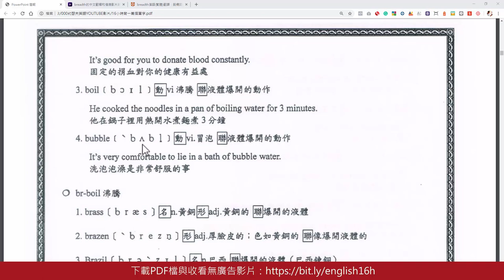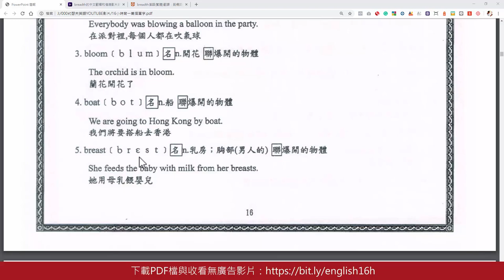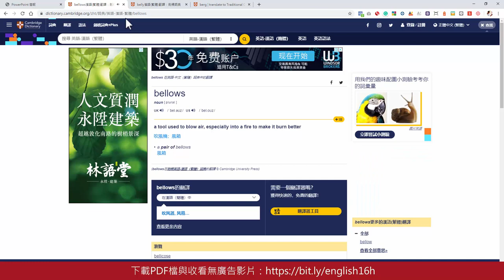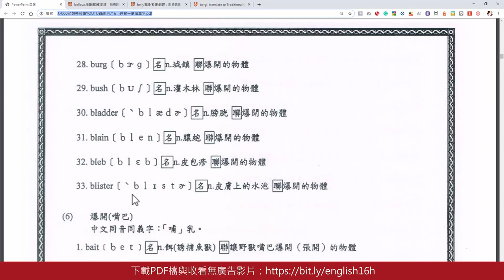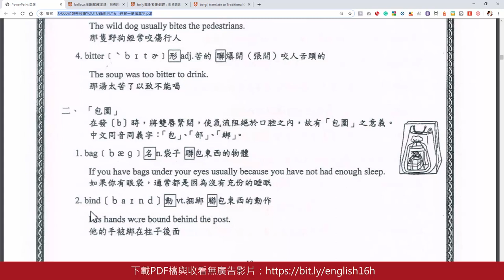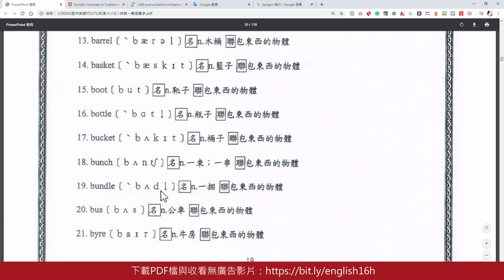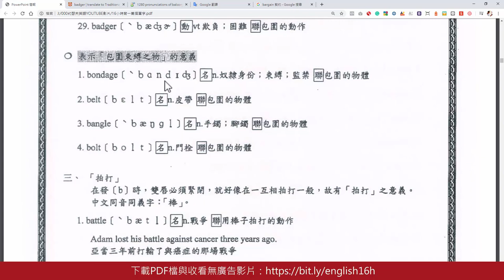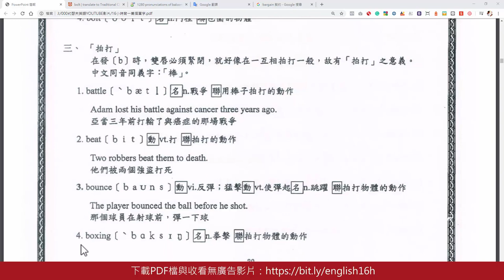16小時背一萬個單字-PART8